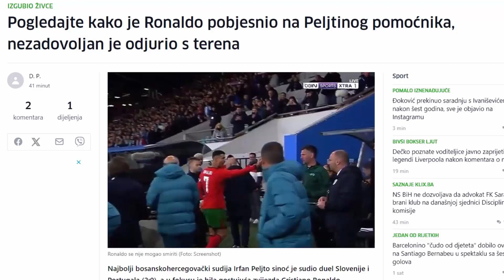⚽Irfan Peljto u Sukobu sa Ronaldom SOK⚽Ronaldo bjesan na sudija Irfana!